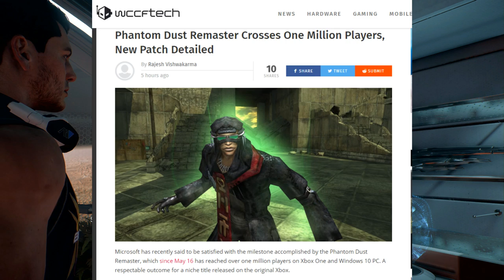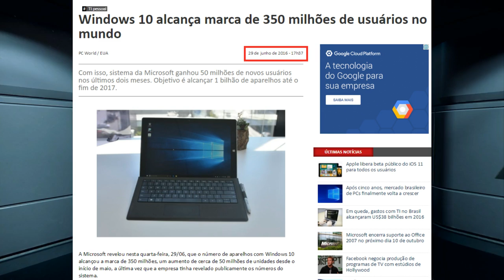Nem DE GRAÇA caixistas quiseram PHANTOM DUST!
Sucesso demais galera, sem condições na moral KKKK

► PSN ID: Mazinho47
► Gamertag: MaThEuSo 47